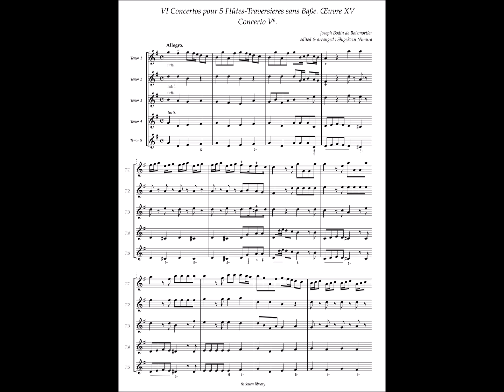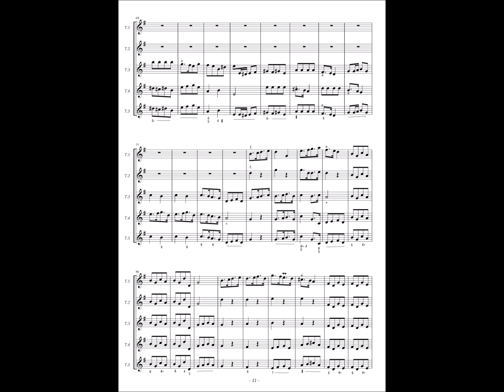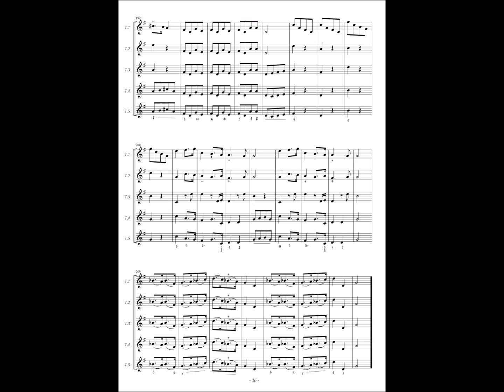Joseph Bodin de Boismortier, Concertos pour 5 Flûtes sans Basse. Op.15, Concerto Vº.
XVe. OEUVRE de Mr. Boismortier,
CONTENANT VI CONCERTOS
Pour 5 Flûtes-Traversieres
ou autres Instrumens, sans Baße.
On peut aussy les joüer avec une Basse.

Avex Privilége du Roy. 1727.